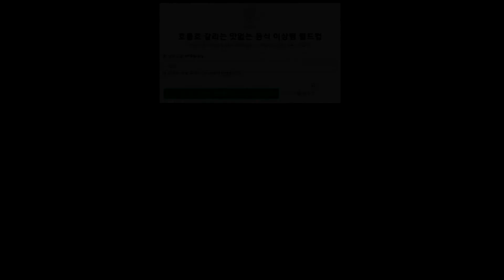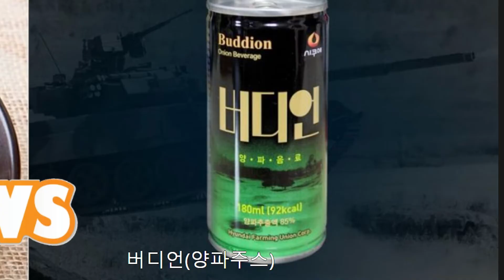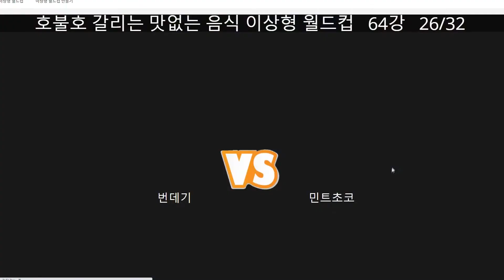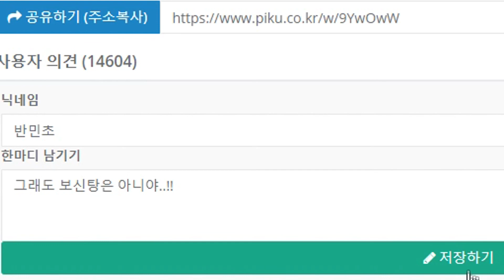민트 초코? 선 넘네?｜호불호 갈리는 음식 월드컵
【쿠디의 잡담】
"민트 초코라떼에 우유 대신 지코 넣어서 주세요."

【썸네일: 고등어】

【유쿠디의 컨텐츠는 매주 수, 토요일 오후 8시 30분에 업로드 됩니다.】